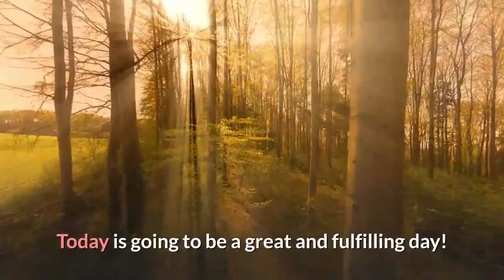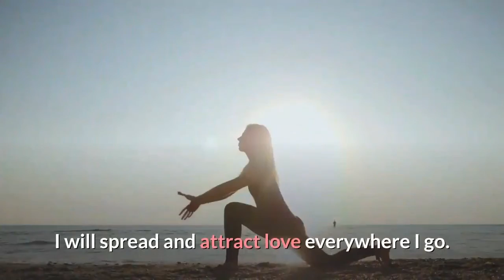Powerful Morning Affirmations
Listen to these affirmations first thing when you wake up for the very best results.
By taking these affirmations in before you go about any other tasks you'll be ensuring that you start your day in a positive mind-frame that's likely to carry through throughout your day.